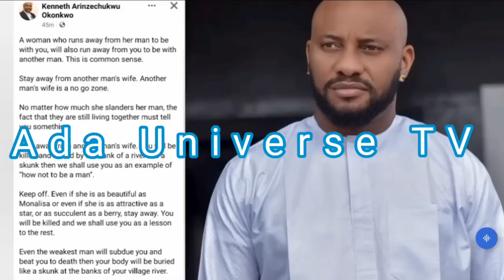👉👉👉👉YUL EDOOCHIE HAS BEEN EXPOSED BY KENNETH OKONKWO‼️❕️‼️❕️‼️❕️🤨😲😤😨